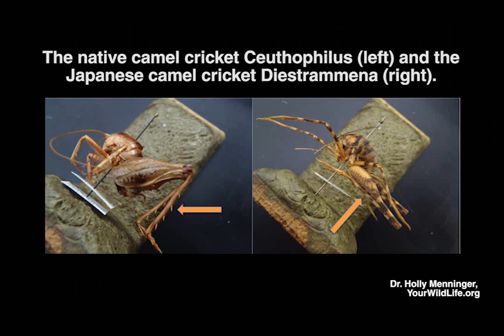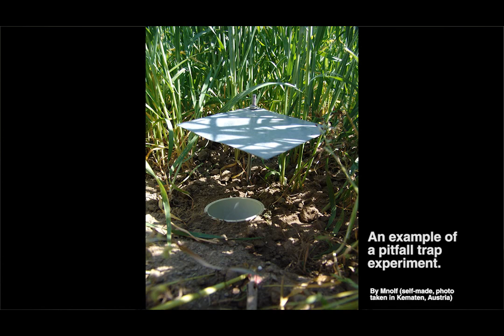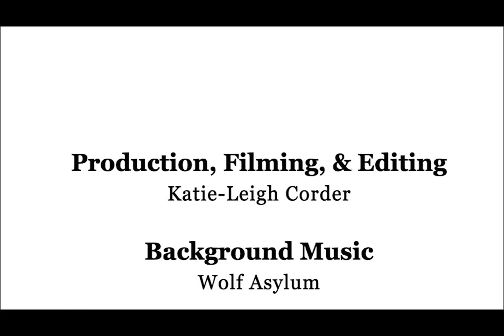Camel Crickets: Taking Over a Nation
They may bounce really high and look strange, but don't worry, they are harmless...they even scavenge for crumbs off of your floor! A continental-scale citizen science campaign was launched in order to study the spread and frequency of native and nonnative camel crickets in human homes across North America.

Mary Jane Epps, PhD, an author of the paper, went into more detail about the study and significance of citizen scientists in an interview with us.

Do you think you have camel crickets in your home? Visit Your Wildlife's website to find out how you can participate in this citizen science project!

American Scientist is the illustrative, award-winning magazine of Sigma Xi, The Scientific Research Society and is your source of science, technology and engineering news and features since 1913!